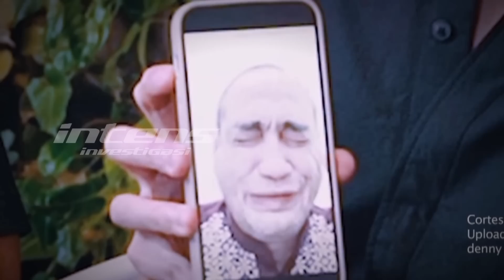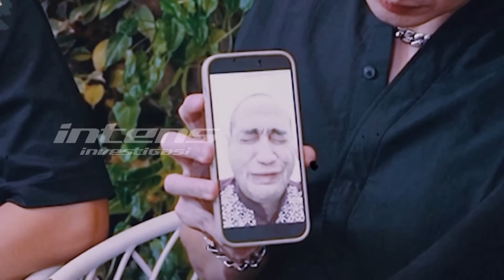Ferry Irawan Siap Serang Balik Athalla | Intens Investigasi | Eps 2292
Ferry Irawan kini tengah meringkuk ditahanan Polda Jawa timur. Sebelumnya pun Ferry Irawan sudah berusaha untuk meminta maaf kepada Venna Melinda, Verrell Bramasta dan Athalla. Namun kini Ferry Irawan pun siap melakukan serangan balik kepada Athalla. Seperti serangan balik Ferry Irawan kepada Athalla?